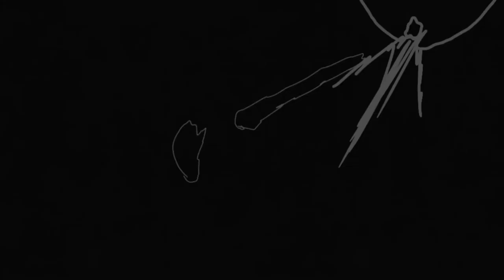MMM rico desayuno estelar!!!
Es una interpretación de cómo un oyó negro se come a una entidad
—-Sad moments—-